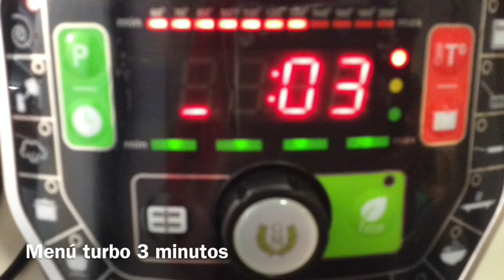Coliflor rebozada - Olla Gm G y Cooker 8 en 1